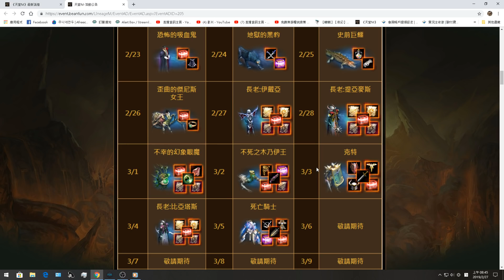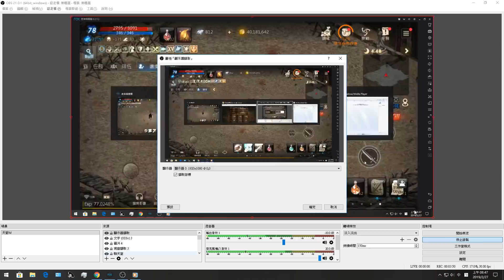天堂M＊活動BOSS首領~~今日"長老:伊戴亞"~~~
★歐付寶： 給球球妹妹吃罐罐0.0
★好友頻道推薦(奇異果姐姐kiwi)
●好食堂推薦↓
＊ 板橋區文化路一段419-6號 新埔捷運站1號出口